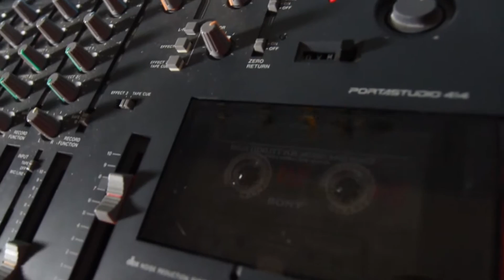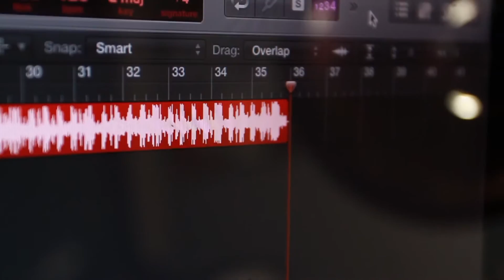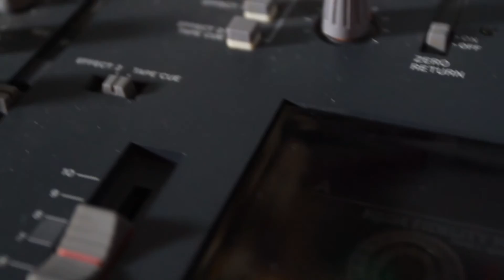Three 6 Mafia Type Beat - Whatcha Do Instrumental | Prod. Lord Lorenz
Heres a lil remix/remake of "Whatcha Do" by Three Six Mafia.

👉🏼For Sale

Title : Whatcha Do
BPM : 166.6

Prod. by Lord Lorenz
EgoThief Records

Create Your Custom CD/DJ Mix Disc or Tape 💽 - Use Your Own Personal Playlist From Youtube, Spotify, Itunes & Any Other Platform